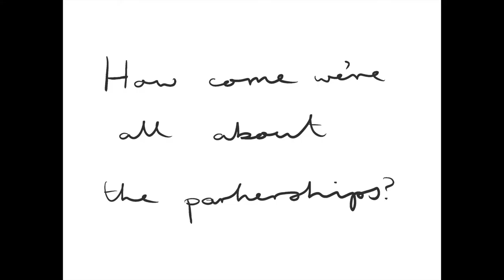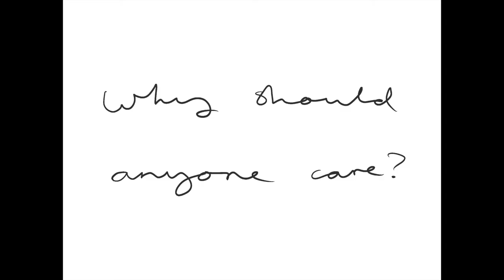Perfect Pitch - Yobota - Partnership & Collaboration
Partnership & Collaboration - Collaborating with a single partner to deliver market solution(s).